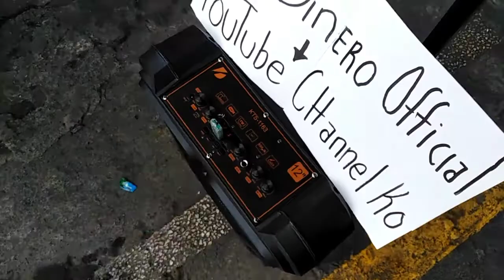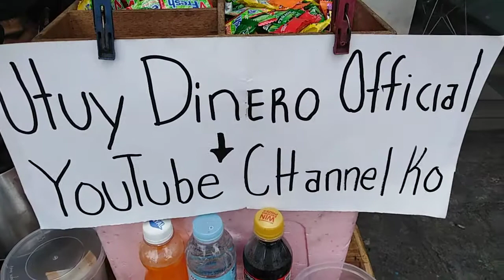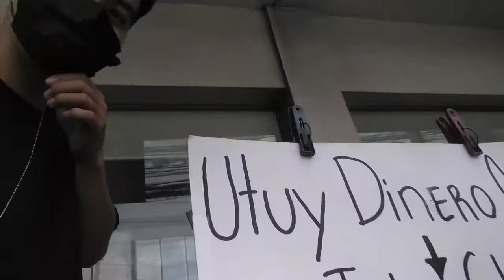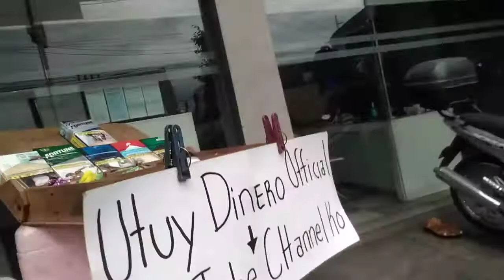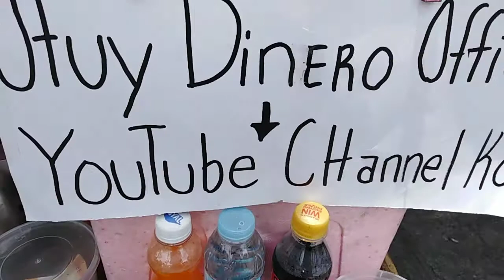Lumalagare Ep. 21 / Bawal Magdrama